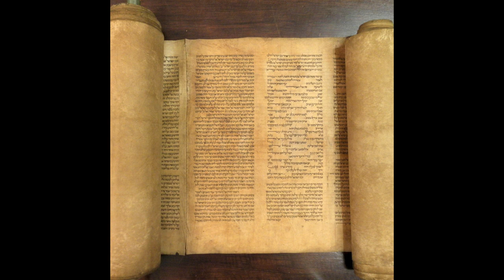The Torah, Part 5 Deuteronomy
According to Jewish tradition the 5 books of Moses (Genesis, Exodus, Leviticus, Numbers and Deuteronomy) are read and studied each year. In order to complete the study, the 5 books are separated into sections (parshah). The last book of the Pentateuch - Deuteronomy is presented according to weekly parshah. Praised are You, Adonai, Our G_d, ruler of the Universe, who has made us holy with commandments and commanded us to engage in the study of Torah. Parshat descriptions provided by Wikipedia.